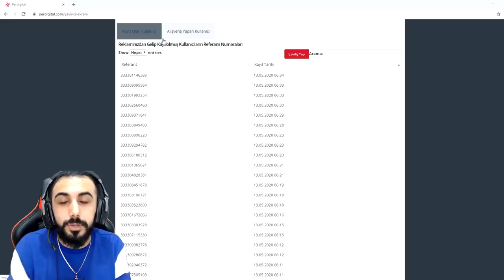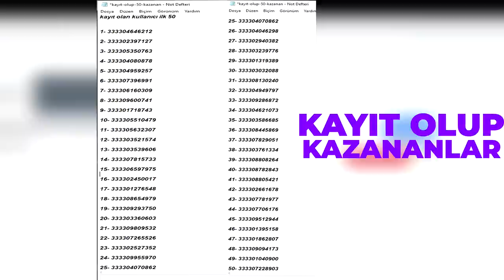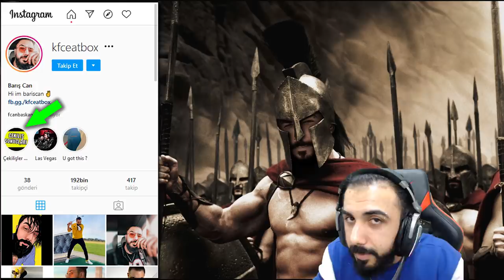5.70 SALDIRI HIZLI YENİ VOLİBEAR!! ŞAMPİYON ÇILDIRDI! BASELERİNE GİRİP KESTİM! | Barış Can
5.70 SALDIRI HIZLI YENİ VOLİBEAR!! ŞAMPİYON ÇILDIRDI! BASELERİNE GİRİP KESTİM!

RP'lerinizi ve diğer e-pinlerinizi güvenle alabilirsiniz.